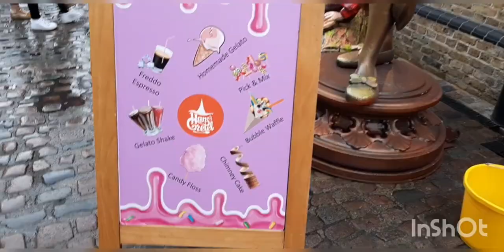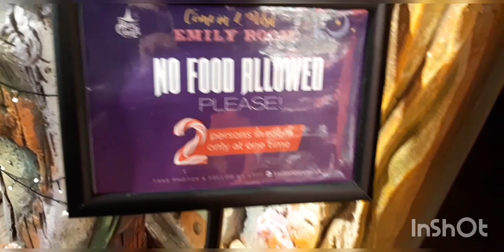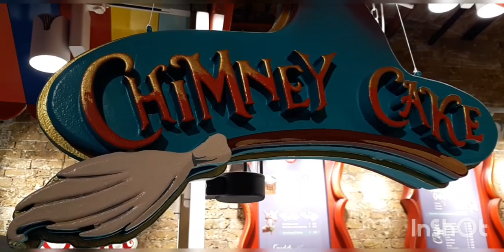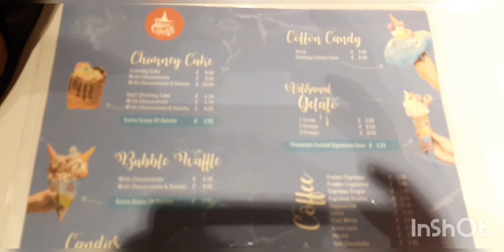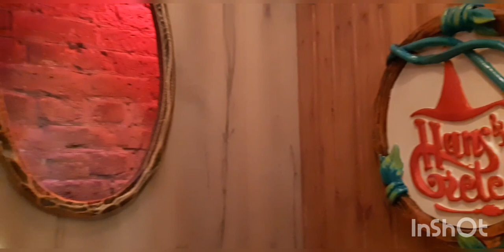Hans & Gretel house candy shop London maison Hansel et Gretel confiserie Londres chimney cake magic